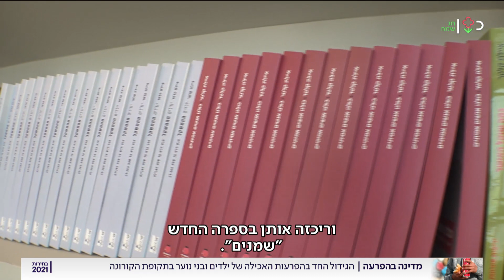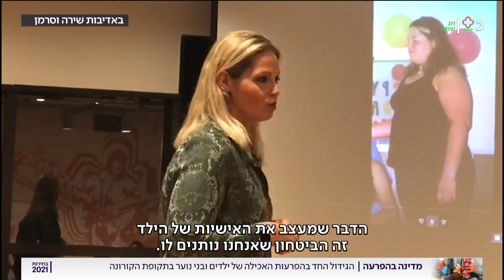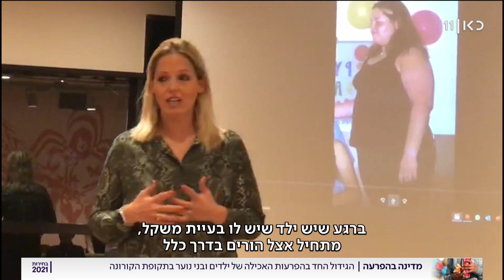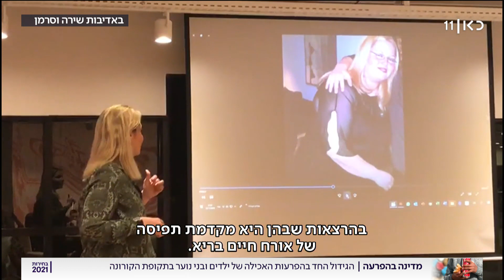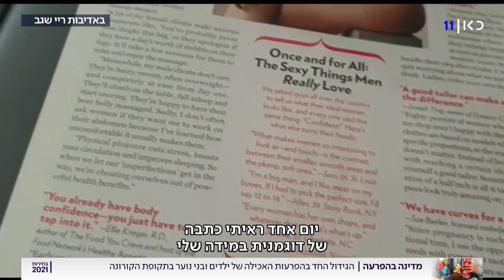"שמנים לא שווים": הפרעות האכילה של הנוער בעקבות הזום והמחסור במסגרת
כאן חדשות | מגפת הקורונה הביאה עמה שלל נזקים – בנוסף לתחלואה ופגיעה בכלכלה. אחד מהם הוא עלייה חדה בהפרעות אכילה בקרב בני נוער וילדים. הניתוק מהמסגרות והישיבה הממושכת בבתים הובילה להשמנה ובעקבותיה לפגיעה בדימוי הגוף. כתבתה של איטה גליקסברג מתוך השבוע 26.3.21